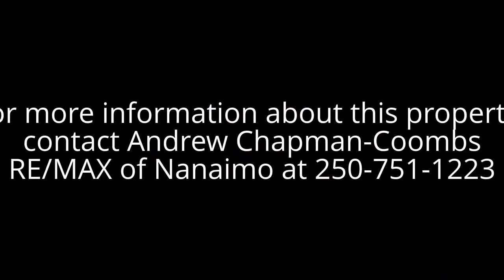Beautiful waterfront home with spectacular ocean views, Protection Island, BC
A little piece of paradise! Beautiful waterfront property located on the east side of Protection Island, with unobstructed views of the water. Built in 2004 and with attention to detail, this property is a perfect getaway from the day-to-day hustle of life. Walk-on beach access in a secluded cove offers an advantage over other homes on Protection Island. The high, vaulted ceilings and large picture windows accentuate the view throughout the home - watch harbour seals, sea otters, eagles and sea lions from the comfort of your armchair! The garden leads down beneath a canopy of mature trees right onto the waterfront with plenty of privacy to relax and enjoy. The home has underfloor heating throughout, a fully-fitted kitchen with solid wood cabinetry and a large woodstove to add that little extra warmth for cold winter nights. Above the master bedroom is a private den/study with picture window and mezzanine looking out over the living area. Enjoy family meals sitting in front of the large windows in the dining area or relax in the large open-plan living room. The bedrooms offer privacy and the master bedroom offers the same large windows to ocean views, with the addition of a walk-out onto the solid stone raised patio area - perfect for your morning coffee and newspaper! There is ample storage in the home and the owner has paid special care to ensure that lighting and storage are well catered for. This home is truly one of a kind and a perfect family home or vacation retreat!